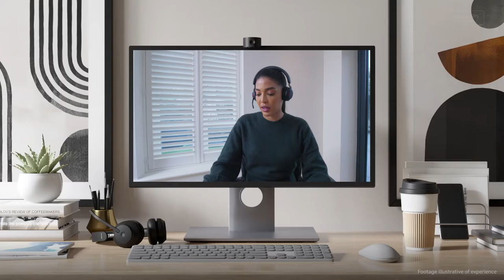Jabra PanaCast 20 Product Video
Engineered for intelligent, AI-enabled personal video conferencing